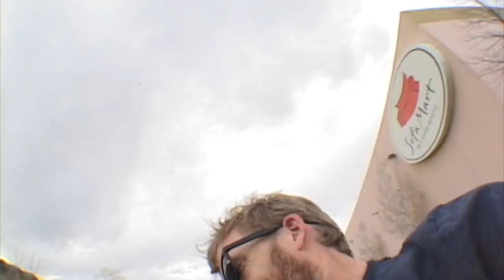Ritual, Part Two: Dustin McWethy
"Dustin McWethy is one of the most unique individuals that I've ever met. His abstract approach to skateboarding shows the true essence of his being. Ledges, manuals, no complys, wallrides and everything in between are executed with an artists' style and finesse." - Ryan